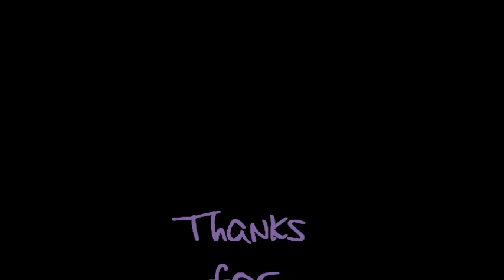Hetalia - Tongue Twister AMV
So... I made another one, because i had an inspiration. Again :D

Song: Tongue Twister
By: Cash Cash